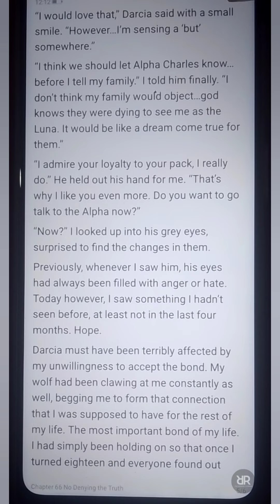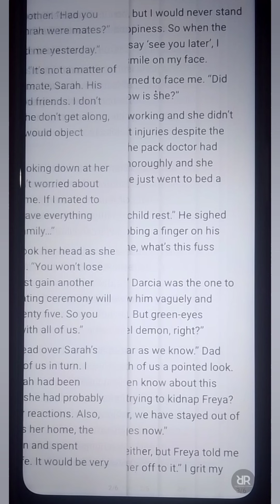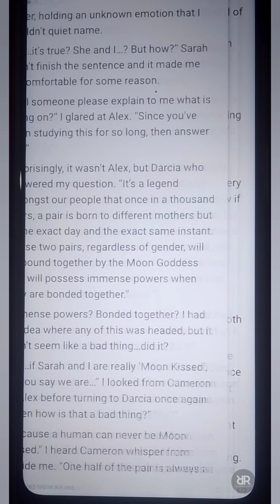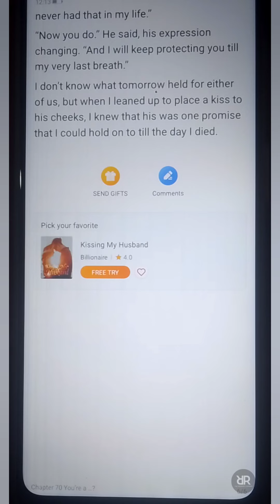The Alpha's Bullied Mate (CHAPTER 66-70) | Novelcat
Freya Walker is a woman who just wants to disappear from the world . Her mother died during childbirth , leaving her at the mercy of her treacherous , gambler and alcoholic father who loves to abuse her . Her fellow students in high school despise her for no reason and she is often harassed at her work . She would rather end her life than spend another miserable day on this planet . The only thing holding her back is her little brother . But her life is about to change completely as Cameron MacGyver , the schools most popular bad boy and the future Alpha imprints on her . Suddenly , Freya is sucked into the world of the supernatural where she finds a sense of belonging for the first time in her life . But Freya's trust has been broken several times and she fears to trust again , let alone love . How can she accept the fact that the boy who had tormented her all through high school was suddenly obsessed with her ? Will she give love a chance or will she end up just like her mother , broken and destroyed and six feet under .